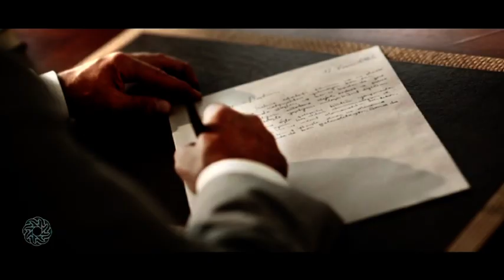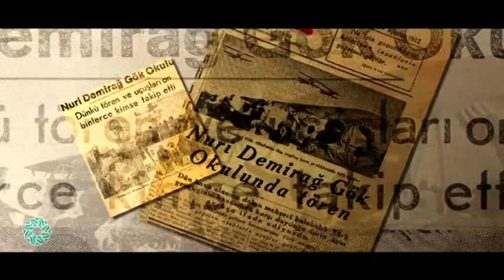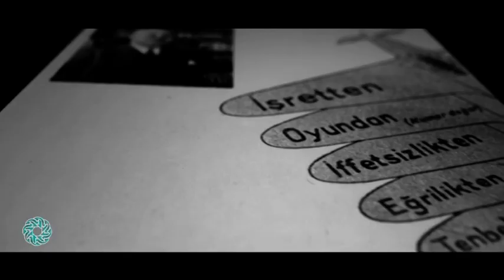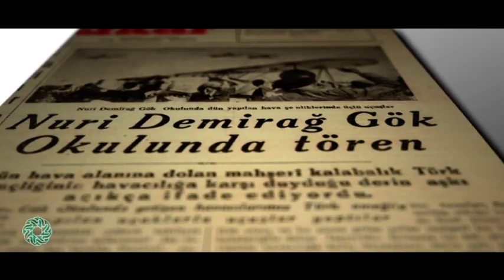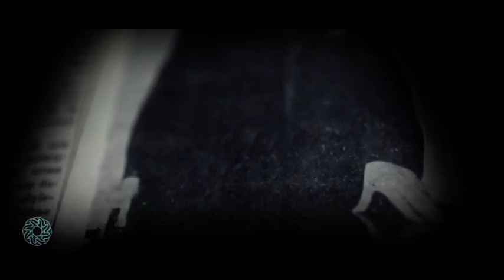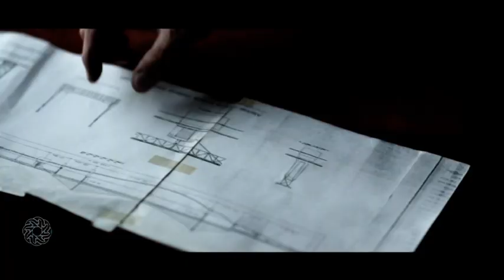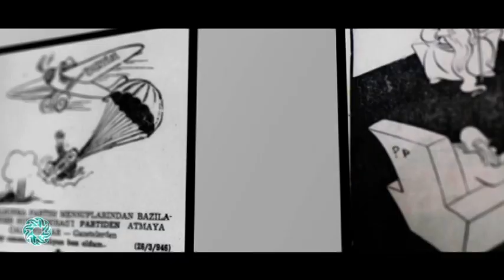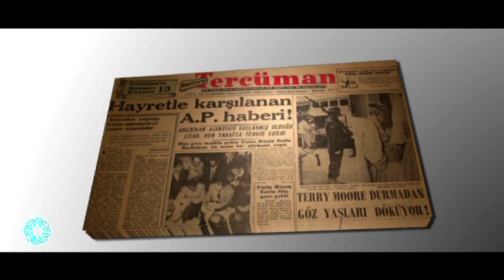Hayallerini Uçuran Adam: Nuri Demirağ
Türkiye’de ilklere imza atan iş adamı Nuri Demirağ.

1886 Sivas Divriği doğumlu Mühürdarzade Nuri bey, rüştiye sonrası, iş hayatına Ziraat Bankasında memuriyetle adım atar. Çocukluğundaki başarıları, paylaşımcılığı, dürüstlüğü, çalışkanlığı ve hırsı memuriyet hayatında Maliye Müfettişliğine kadar yükselmesine vesile olacaktır.

İşgal yıllarında insanımızın hak etmediği davranışlara maruz kalmasına şahit olan Demirağ, nihayetinde memuriyetten istifa ederek, serbest iş hayatına atılacaktır. Yaptığı işi zevkle yapması, dürüst olması ve cesareti, mal ve hizmet tekelini kırmak için uğraşlar vermesi ile Türklerin de çok iyi ticaret yapabileceğini göstererek örnek olan Demirağ, 1924’te yazdığı Vakıfname ile ticaretten kazandığını cemiyet hizmetlerinde kullanacağını belirtecek ve Cumhuriyetin ilan edilmesi ile kendisine yeni bir yol haritası çizecektir.

Yaşadığı dönemin zorlu koşullarına rağmen, haksızlıklardan yılmayan, işgal devletlerinin baskılarından kendine olan güveniyle direnmekten çekinmeyen, Türk sanayisindeki girişimleri ile milletine örnek olan;  1.141 kilometrelik demiryolu ağı yapımı ile soyadı Atatürk tarafından verilen “Demirağ”, 2.Dünya Savaşı yıllarında Türk mühendis ve işçileri ile yaptığı tayyareleri İstanbul semalarında uçuran, Yeşilköy Nu.D.Gök Okulunda 290 pilot yetiştiren, Bursa-Sümerbank Merinos Fabrikası inşası, Karabük Demir-Çelik Fabrikası bölümleri inşaası, İzmit Kağıt Fabrikası, şeker, kumaş, çimento fabrikaları, yeni meclis binası, Ankara Garı, İstanbul Hal binası gibi inşaalarının yanı sıra yol inşaaları ve Köykent, Fırat Nehri Barajı Projesi, İstanbul’da Asma Köprü Projesi vb. yarım kalan projeleri ile 20.yy ilk yarısında bir Türk müteşebbis Mehmet Nuri Demirağ…